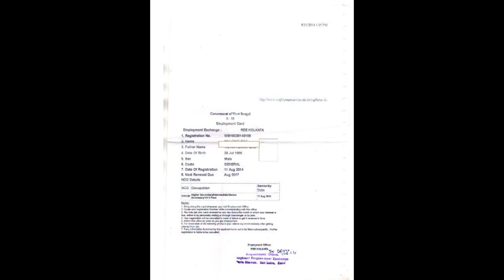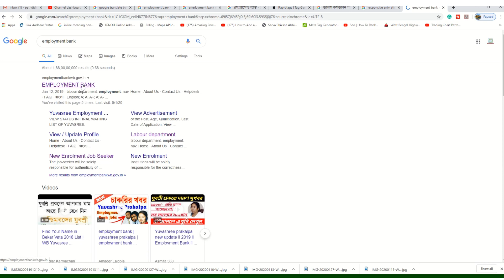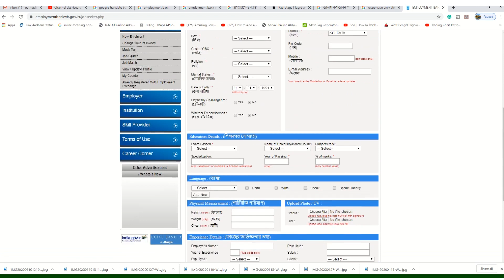How to Renew old Employment Exchange Card :পুরোনো এমপ্লয়মেন্ট এক্সচেঞ্জ কার্ড কিভাবে রিনিউ করবে ?